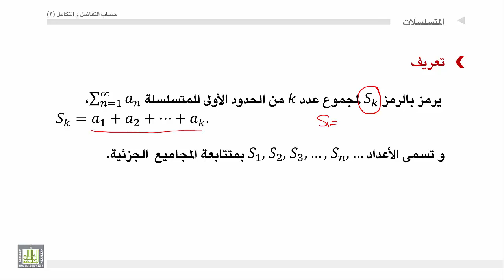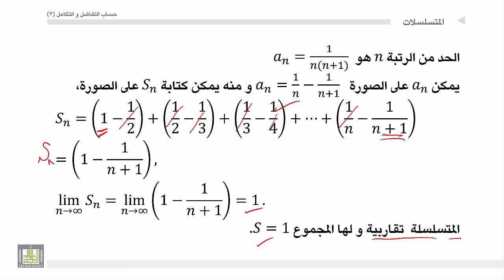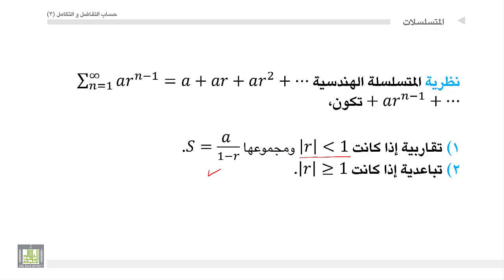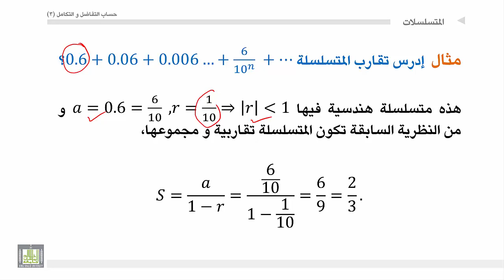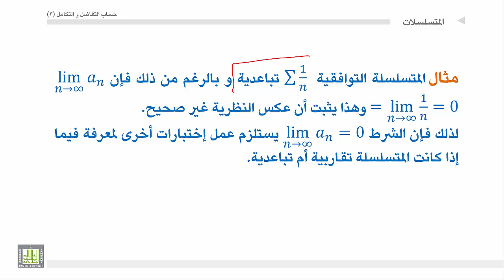حساب التفاضل والتكامل 3 | الوحدة 3 | المتسلسلات وبعض انواعها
المقررات المفتوحة
الوحدة 2 :  المتتابعات والمتسلسلات: التقارب والتباعد للمتتابعات ومتتابعة سندوتش، اختبارات التقارب والتباعد للمتسلسلات، متسلسلات القوي، تمثيل الدوال في صورة متسلسلات القوي،
المتسلسلات وبعض انواعها
تعريف المتسلسلة وخواص المتسلسلات وبعض انواعها مثل المتسلسلة التلسكوبية والمتسلسلة التوافقية والمتسلسلة الهندسية وبعض امثلة.